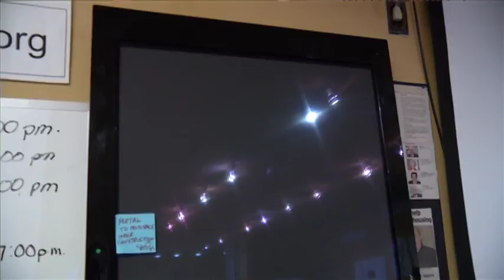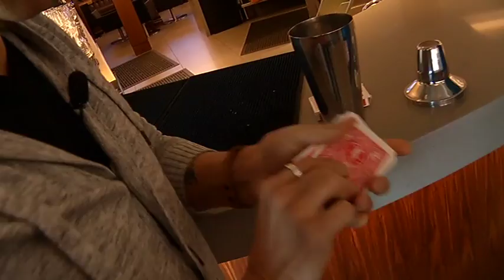go! Island - Maker Space Nanaimo, January 26th, 2015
go! checks out Makerspace Nanaimo an open community lab where members can share tools, resources and knowledge to build just about anything!